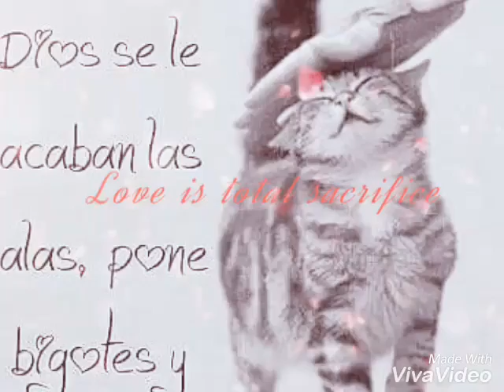Mima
Un regalo de Amor que la vida me dio 💋